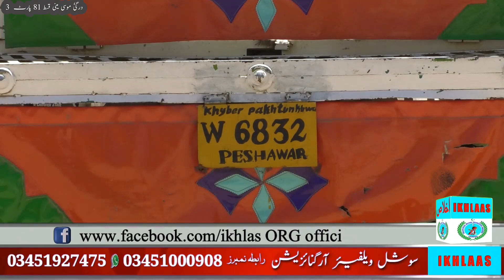Da Yateem Awaz Episode 81 Part 3 Dargai Musa Mina